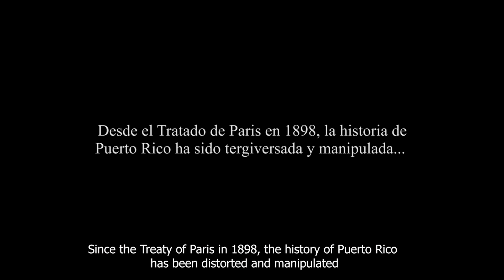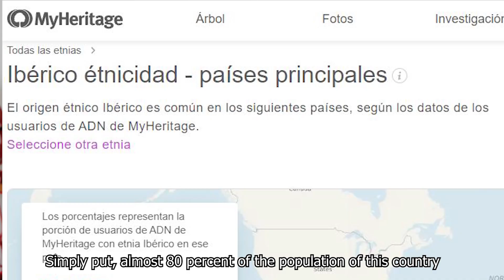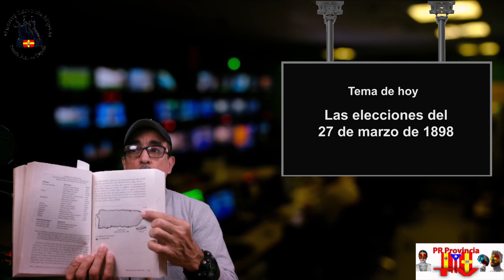Las elecciones del 27 de marzo de 1898 en Puerto Rico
Estudio sobre las elecciones del 27 de marzo en Puerto Rico de 1898 donde el pueblo puertorriqueño eligió quedarse con España.